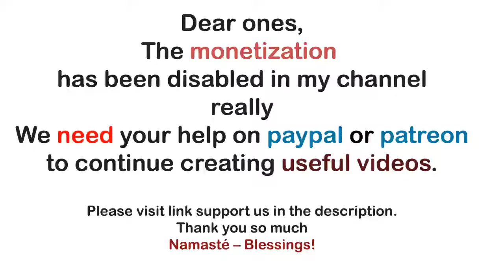Archangel Michael ~ In The Arms of Your Soul